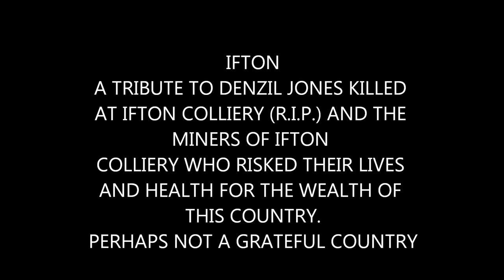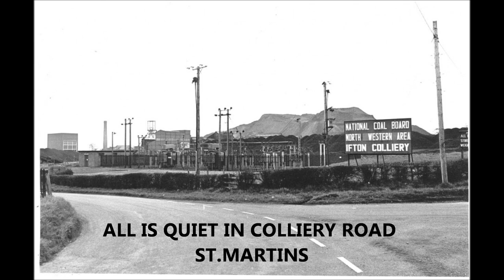IFTON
Ifton colliery, st. martins, pits of north wales